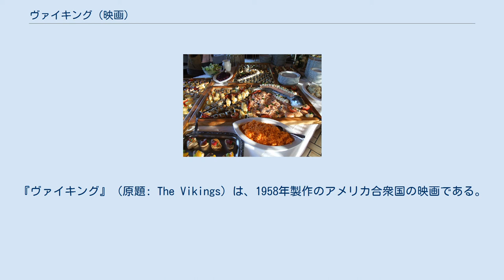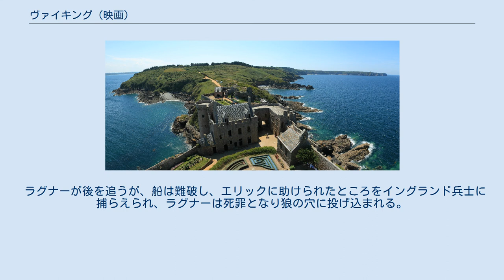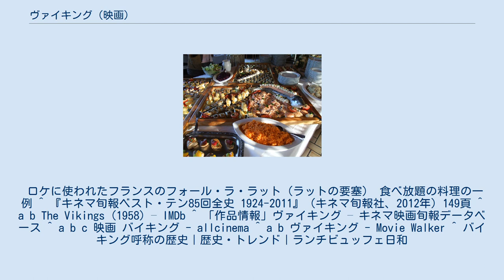ヴァイキング (映画)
『ヴァイキング』（原題: The Vikings）は、1958年製作のアメリカ合衆国の映画である。
アメリカでは1958年の6月28日（ニューヨークでは6月11日）、日本では同年の9月20日に公開された。
TV放映、現在発売されているソフトのタイトルは『バイキング』だが、初回公開時は「ヴァイキング」と表記されていた。
 9世紀、北欧一帯はヴァイキングの活躍の場となっていた。
 悪名高きヴァイキング王ラグナーは、イングランド王を殺害し、王妃エニッドを我が物とした。
その後王位を継いだのは、野望に燃えるエイラで、エニッドはラグナーの子を生んだものの、神父ゴドウィンに手放すようにさとされ、別れる際、その子の首に、イングランド王家に伝わる剣の宝石を外してかけておいた。
 歳月が流れ、ラグナーとエニッドの子エリックは、運命のいたずらで父の奴隷となっていたが、本人はそのことを知らなかった。
一方ラグナーの子アイナーは、鷹匠をしていたエリックと争いになり、鷹のせいで片眼を失う。
罰せられようとしていたエリックの首の宝石から、イングランド王家の後継者であることを見抜いたエグバートは、巫女と2人で彼を助け、エリックは、アイナーに囚われていたノーサンブリア王女、モーガナとイングランドに脱出する。
 ラグナーが後を追うが、船は難破し、エリックに助けられたところをイングランド兵士に捕らえられ、ラグナーは死罪となり狼の穴に投げ込まれる。
一方エリックは、モーガナとの結婚を望むが、エイラはエリックの左手を切り落とし、国に帰してしまう。
国に戻ったエリックは、異母兄で敵でもあるアイナーと手を組んで、イングランドに攻め入る。
アイナーは、モーガナが、エリックに心を寄せていること、そしてそのモーガナから、自分とエリックが異母兄弟であることをきかされて、エリックと激しく争うが、一瞬の気の緩みから、弟の刃に倒れる。
 それからしばらくのち、アイナーの弔いの船に火が放たれるのを、エリックとモーガナが見守っていた。
 ロケに使われたフランスのフォール・ラ・ラット（ラットの要塞） 食べ放題の料理の一例 ^ 『キネマ旬報ベスト・テン85回全史 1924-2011』（キネマ旬報社、2012年）149頁 ^ a b The Vikings (1958) – IMDb ^ 「作品情報」ヴァイキング – キネマ映画旬報データベース ^ a b c 映画 バイキング - allcinema ^ a b ヴァイキング - Movie Walker ^ バイキング呼称の歴史｜歴史・トレンド｜ランチビュッフェ日和